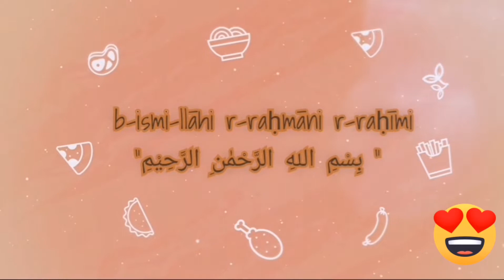Chicken kufte allo ka salan~chicken kofte curry homemade_masala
Kofta ingredients :
Chicken 500grams
Green chilli 8
Onion 1chopped
*blend it
For kofta marination:
Red chilli powder 1ts
Turmeric powder 1ts
Salt 1ts
Black pepper powder 1ts
Cumin powder 1ts
Ginger garlic paste 1ts
(Besan) Gram flour 4tb
Brown onion 4tb

Homemade kofta masala:
Cumin 4tb
Coriander seeds 4tb
Black pepper 1ts
Red chilli(gol mirch) 4,5
Fennel seed 4tb

Curry(salan) ingredients :
Curd 1cup
Onion paste 1cup
Cloves 3
Cinnamon 2sticks
Mace(javetri) 1
Cumin seeds 1ts
Turmeric powder 1ts
Coriander powder 1ts
Salt to taste
Ginger garlic paste 1tb

Cu takecare
ALLAHHAFIZ.